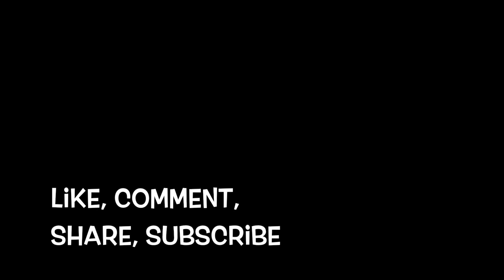JoJo - good to know (Album Review)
JoJo is finally back with her anticipated 4th studio album "good to know" and it's a solid collection of hazy introspective R&B jams. Enjoy, and as always, let me know your thoughts!